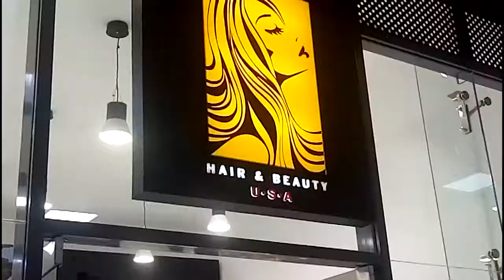Meilleurs endroits pour faire du shopping à Nairobi au Kenya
Allons à la découverte des meilleurs accessoires de produits cosmétiques pour femmes: les make ups, couleurs aux lèvres, mèches naturelles, boucles d'oreilles, pommades, crèmes... bref un endroit où vous ne manquerez de rien pour votre beauté. D'énormes surprises vous attendent. Nairobi Kenya